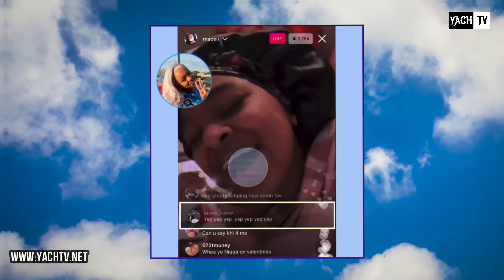MAGIC REVEALS HER SECRET BOYFRIEND 😱 MACEI SHOWS OFF HER VALENTINES GIFTS 💖 RAKIHYA & TROY